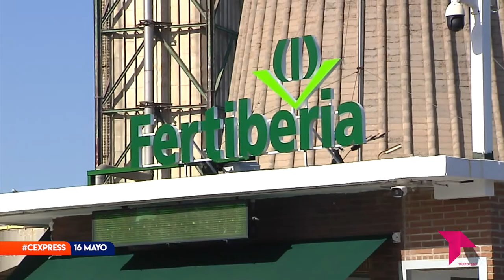PUERTOLLANO, CUNA DEL HIDRÓGENO VERDE DE EUROPA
Agua y electricidad. Con estos dos componentes se consigue el llamado hidrógeno verde, un elemento químico que ya se obtiene y almacena de manera industrial en la que es la mayor planta de hidrógeno verde de Europa: la planta de Iberdrola de Puertollano.

El viernes 13 de mayo se inauguraba ante la presencia del Rey Felipe VI, el presidente de Castilla-La Mancha, Emiliano García-Page, y el presidente de Iberdrola, Ignacio Galán, entre otras autoridades.